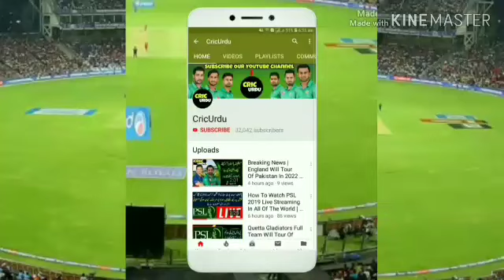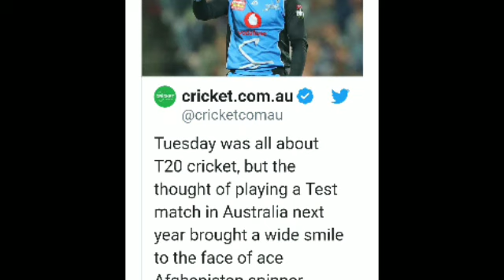Afghanistan Vs Australai Series 2020 | Rashid Khan Dreams Against Australia Series 2020